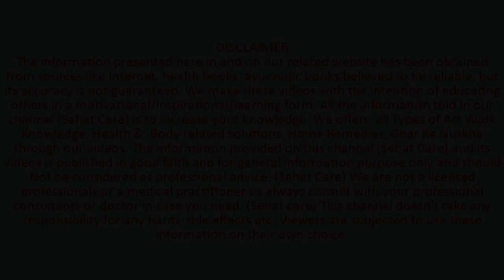रोजाना मुंह में रखें 2 लौंग हो जाएगा कमाल, ये जबरदस्त फायदे हैरान कर देंगे | Clove Benefits in hindi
About video- लौंग में मौजूद विटामिन सी इम्यूनिटी को स्ट्रॉन्ग करता है, साथ ही आपकी सेहत भी अच्छी रखता है। सुबह खाली पेट दो लौंग खाने से पाचन ठीक रहता है। लौंग पाचन एंज़ाइमों के स्राव को बढ़ाती है, जो कब्ज और अपच जैसी पाचन से रिलेटिड परेशानियों का उपचार करती है। लौंग में फाइबर भरपूर होता है जो पाचन को ठीक रखता है

Cover Topics-
Clove (लौंग) Benefits
खाली पेट लौंग खाएंगे तो तंदुरुस्त रहेंगे कई बीमारियों से बचाव करता है
लौंग खाने से पुरुषों में क्या होता है?
1 दिन में कितनी लौंग खानी चाहिए?
लौंग चबाने से क्या फायदा होता है?
क्या लौंग के तेल से वीर्य बढ़ता है?
Clove Benefits
खाली पेट लौंग खाने के क्या हैं फायदे जानिए यहां
Cloves (Laung) in Hindi
लौंग के फायदे व नुकसान
Long Ke Fayde
शादीशुदा पुरुष इस वक्त चबा लें 2 लौंग ये जबरदस्त फायदे हैरान कर देंगे
पुरुषों के लिए फायदेमंद है लौंग जानिए कब और कितनी लौंग खानी चाहिए
पुरुषों के लिए 3 लौंग कर सकती हैं कमाल इस वक्त सेवन करने पर
Clove or Laung Benefits
दिन में दो लौंग खाने से मजबूत होती है
cloves benefits for men health in hindi
पुरुषों के लिए लौंग के फायदे
लौंग के 15 फायदे उपयोग और नुकसान
All About Clove
एक दिन में कितने लौंग ले सकते हैं?
लौंग के लिए एक अच्छा विकल्प क्या है?
लौंग खाने से पुरूषों की दूर होती है ये 3 समस्याएं
रोजाना मुंह में रखें 2 लौंग हो जाएगा कमाल
सोने से पहले लौंग खाने के फायदे
एक दिन में कितना लौंग खाना चाहिए
दूध में लौंग खाने के फायदे
लौंग खाने के फायदे और नुकसान
सुबह खाली पेट लौंग खाने के फायदे
लौंग का फूल क्यों नहीं खाना चाहिए?
पुरुषों के लिए लौंग के नुकसान